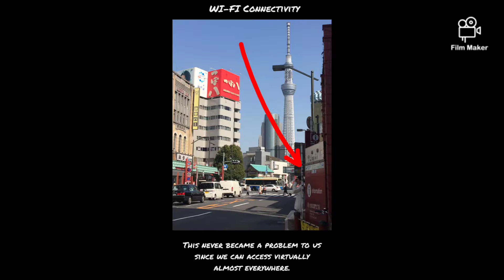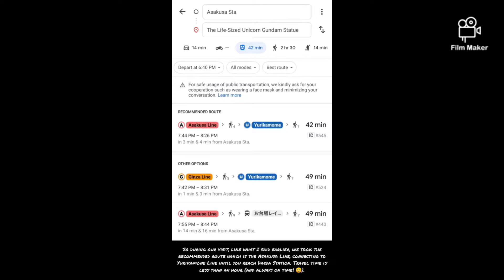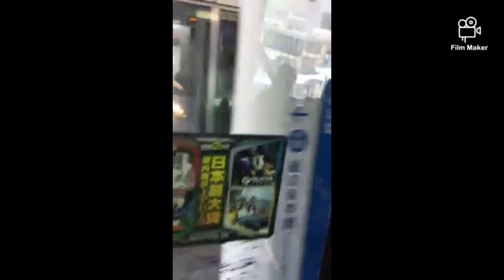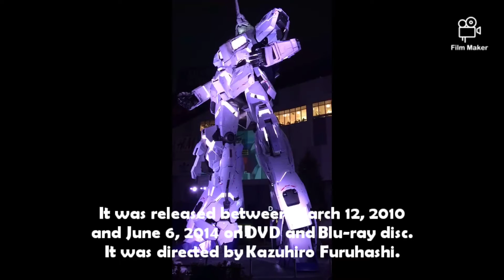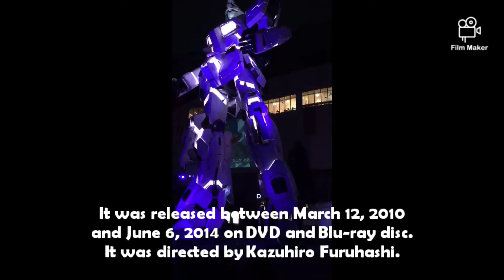RX-0 Unicorn Gundam (Travel Vlog #1)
One of my dream is to visit Japan since I started watching anime stuff at an early age. I never imagined that I would be able to set my feet on the "Land of the Rising Sun".

And finally, it happened a year before the worldwide pandemic has changed the modern era forever in 2019. I'm so thankful that this was made possible.

Bucket list, CHECKED! ☑️